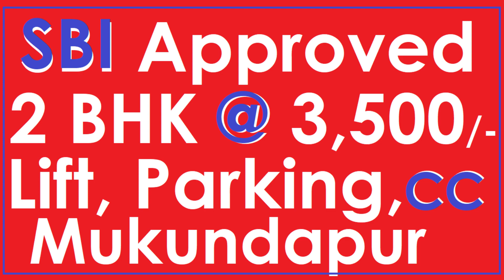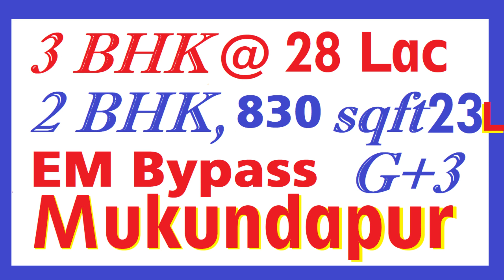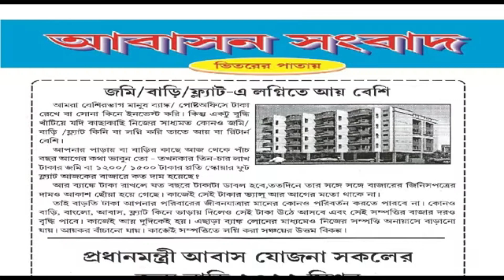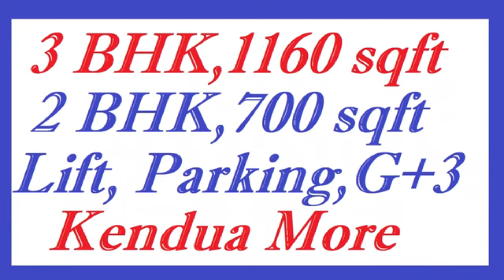2BHK 750 sqft, Furnished Flat + Parking @27 Lac| EM Bypass Mukundapur Complex |Security Guard & CCTV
Walking Distance : Rathatala Bazar, Metro Station, Bus Road, 6no Road, 5no Road Padmashree Cinema Hall, Market, Nursing Home, Hospital, Bank, School, College, Shopping Mall, Auto Stand, Rikshaw Stand.
Some Loanable Affordable NEW 3BHK Flats in South Kolkata : -
📌 3BHK @ 28 LAC in Bansdroni Bazaar, PadmPukur, Netaji Nagar (1050 Sqft.)
📌 3BHK @ 33 LAC IN Netaji Nagar, Padma Pukur, Sree Colony. (1100 Sqft.)
📌 3BHK @ 38 LAC IN Mukundapur,,, ( with Parking)Complex.
📌 3BHK @ 45 LAC AT Padma Pukur Near Bansdroni Bazar. (1200 Sqft.)
📌 3BHK @ 47 LAC IN Rathatala Bazar, NSC Bose Road, Gitanjali METRO
📌 3BHK @ 44 LAC IN Garia METRO, Jora Petrol Pump. ( 1150 Sqft)
📌 3BHK @ 45 LAC IN Pallishree, Sree Colony Bazaar, Rani Kuthi
📌 3BHK @ 36 LAC IN BORAL MAIN ROAD, Ata Bagan,GARIA BAZAR
📌 3BHK @ 37 LAC IN Golf Green, Samajgarh, Azadgarh
📌 3BHK @ 55 LAC IN Bijaygarh Bazar ( 1200 Sqft.)
📌 2BHK @ 36 LAC IN Sree Colony, Regent Estate (1200 Sqft.)
📌 3BHK @ 71 LAC IN Jadavpur, Sulekha (1500 Sqft.)
📌 3BHK @ 40 LAC IN Ganguly Bagan Resale Flat with Parking.
📌 3BHK @ 50 LAC IN Ganguly Bagan ( 1150 Sqft.)
📌 3BHK @ 33 LAC IN NAYABAD ( 1150 Sqft.)
📌 3BHK @ 40 LAC IN Baghajatin ( 1150 Sqft.) new Flat with Parking
📌 3BHK @ 60 LAC IN Garia/Gitanjali Metro ( 1500 Sqft.) with Parking
Resale 3 BHK with Parking @ 38 Lac
2BHK 750 sqft, Furnished Flat with Parking @27 Lac
EM Bypass Mukundapur Complex SBI Approved Project
24hrs Security Guard & CCTV Camera
Children Park & Community Hall
Resale Furnished Flat
2BHK 750 sqft, Furnished Flat + Parking @27 Lac| EM Bypass Mukundapur Complex |Security Guard & CCTV
আবাসন সংবাদ
Abasan Sangbad
Office at Jodhpur park,
Kolkata - 700068